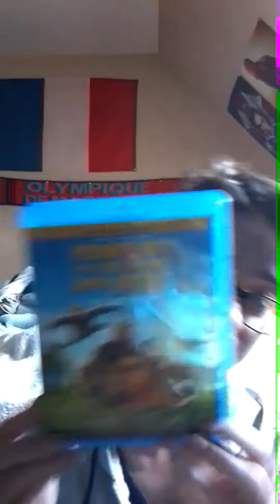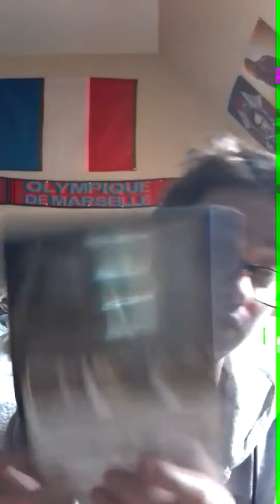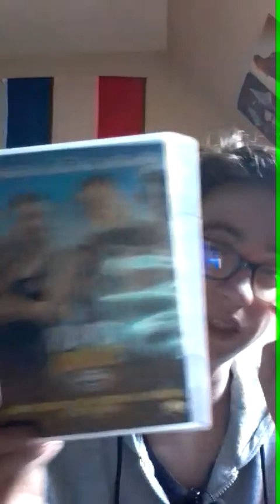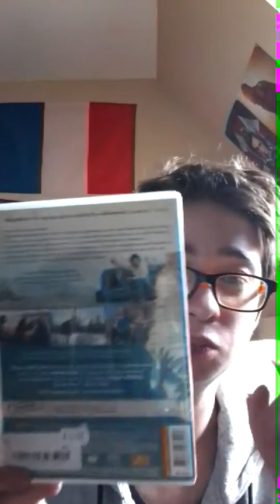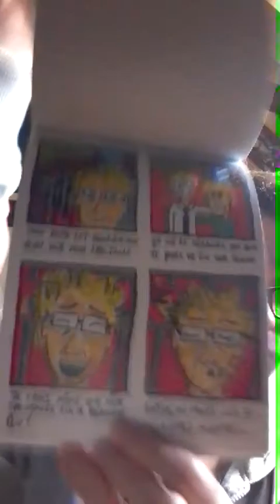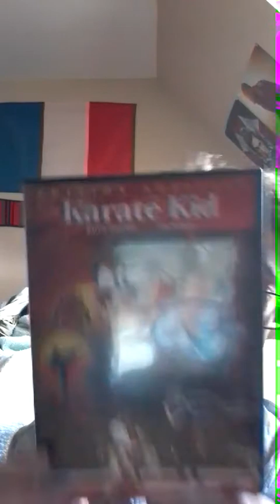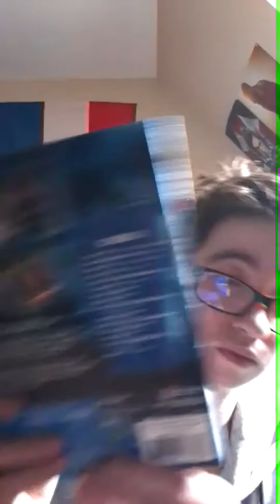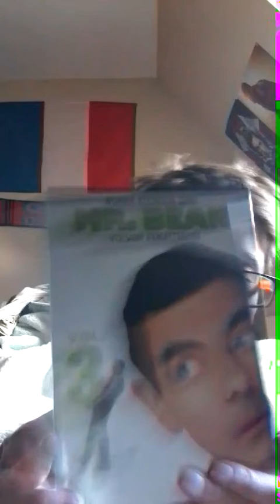Achats récent n 19 noz appy cash amazon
Coffret dvd série de télé blu ray